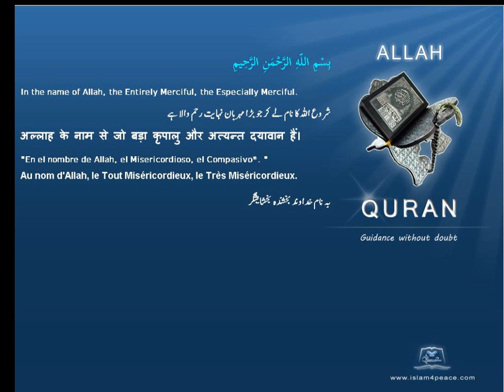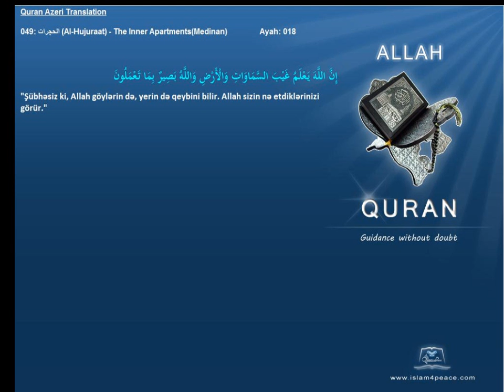Quran Azeri Only 049 الحجرات Al Hujuraat The Inner ApartmentsMedinanIslam4Peace com